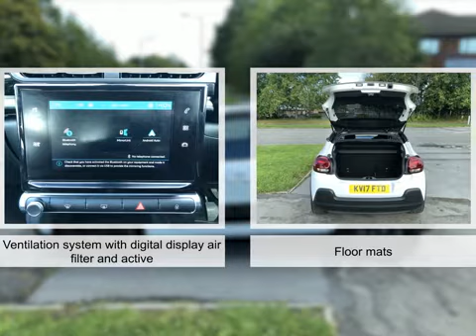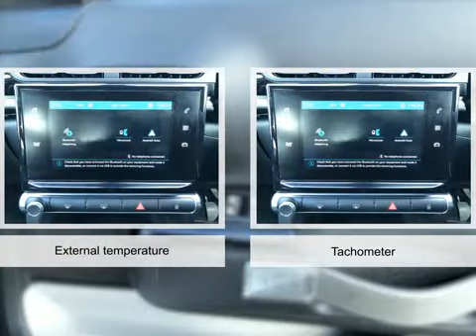For sale 2017 CITROEN C3 PURETECH FLAIR MANUAL PETROL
For sale KV17FTD a 2017 CITROEN C3 PURETECH FLAIR MANUAL PETROL with 34236 miles for only £9995. Don't miss out on your next used car come down and test drive it today!